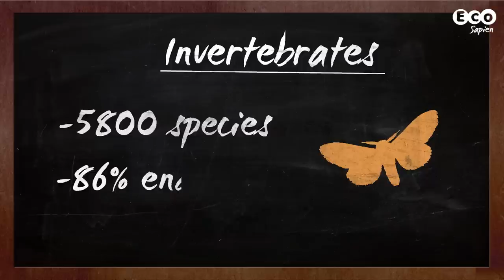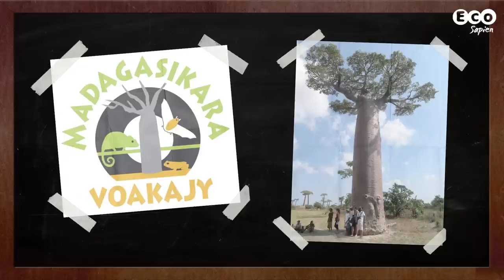Madagascar: The real King Julian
Madagascar is a biodiversity hotspot and brimming with endemic creatures – those which are unique to this incredible island.

But when Phil gained a place on a field course to experience the environment first hand, many UK residents he encountered, before departure, only knew the country from animated films featuring the voice of ‘that guy from Friends’.

Eco Sapien therefore presents an attempt to readdress the balance. This short video reveals some of the non-CGI country, its amazing wildlife and the perils it faces. Keep watching until the very end to see Phil’s beloved bees turn against him!

Safety note: this episode contains flash photography and insanely cute creatures. You have been warned.

Copyright ►

"Antananarivo - P1090823" by fanalana_azy - originally posted to Flickr as P1090823.

"Illegal export of rosewood 001" by Erik Patel - email.

References ►

Ali, Jason R., and Matthew Huber. 2010. Mammalian biodiversity on Madagascar controlled by ocean currents." Nature 463.7281: 653-656.

BBC. 2014. Madagascar profile.

Black, R. 2012. Lemurs sliding towards extinction.

Bradt, H. 2011. Madagascar: 10 (Bradt Travel Guides) Paperback. ISBN-10: 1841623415

BROOYMANS, H. 2013. Ecotourism offers hope in Madagascar. The Vancouver Sun.

Conservation International. 2014. AVOIDING DEFORESTATION IN MADAGASCAR.